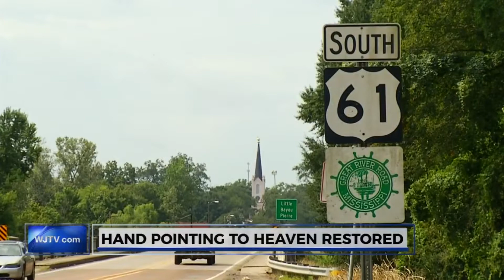WJTV Natay Holmes TV News Reporter